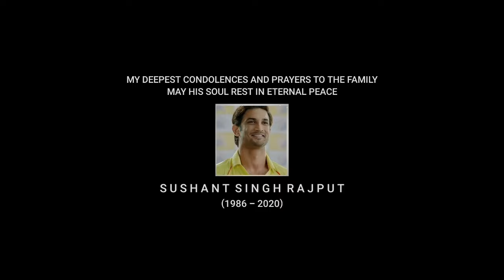Jersey ft MS Dhoni | Arambhame Le | Birthday Special | Stay Awesome Creations | Sajith Santhosh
A Birthday Tribute Video Of Thala Dhoni is here!

Plug in your headphones for better sound quality 🎧

Arambame Le [Jersey]

We do not make any commercial use of this.